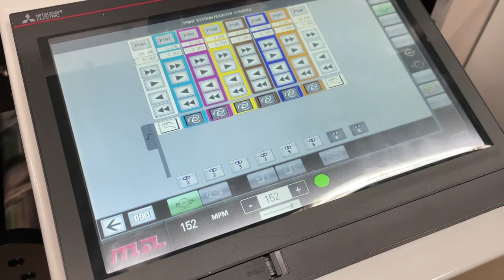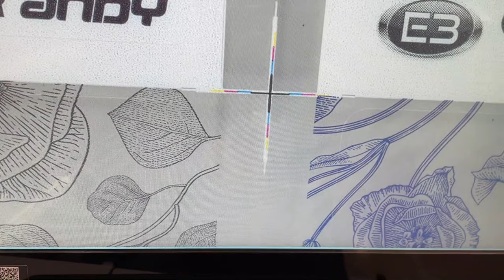Mark Andy Evolution Series E3 - Setup and Printing on Clear Substrate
Learn how to setup the machine to print the job on the clear substrate with white, CMYK and cold stamping. You can see in real life how does it takes to set up this kind of job.

The modern flexo technology of the Evolution Series platform gives converters the capability to maximize productivity AND their bottom line. Built on the same platform as the Performance Series, this servo-driven flexo press enables all printers the ability to manufacture high-quality labels and packaging at an attainable cost.

Evolution Series E3 is a simple-to-operate platform powered by proven Mark Andy engineering and technology, providing converters an affordable solution that they need to thrive in the competitive label market.